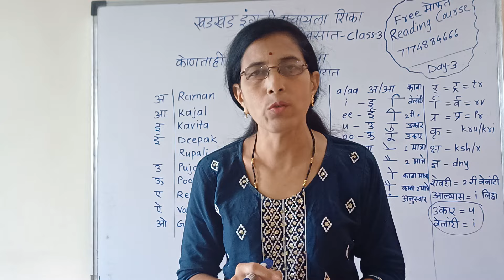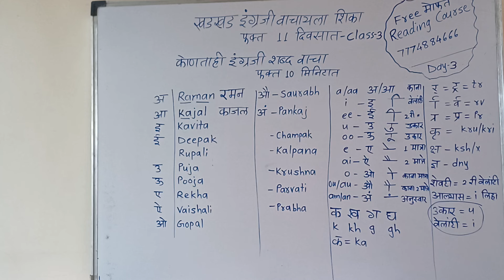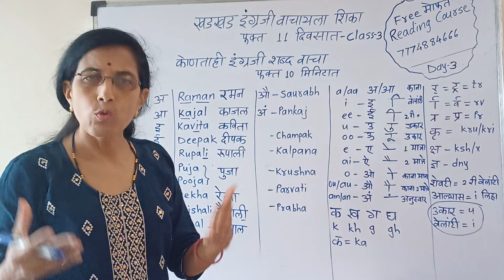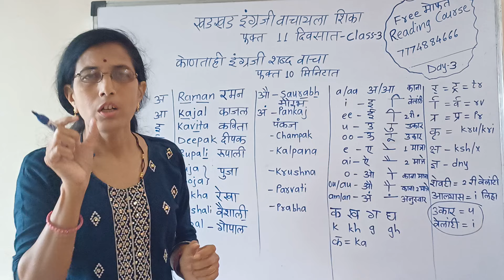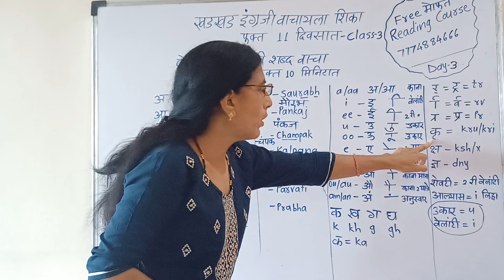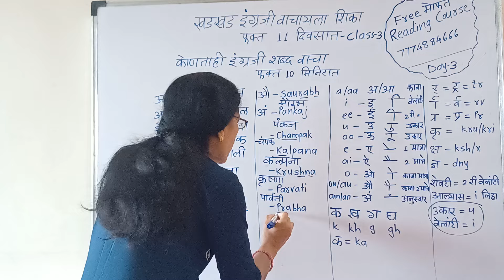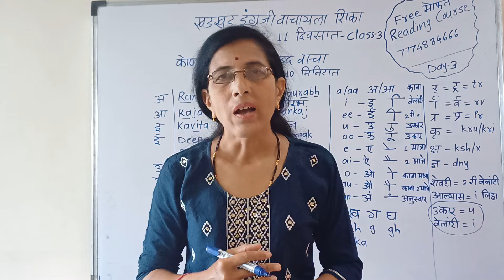इंग्रजी वाचायला शिका, फक्त 10 मिनिटात, खडखड इंग्रजी वाचायला शिका 11 दिवसात,Eng Reading course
englishvachan learnenglishwriting learnenglishreading # English padhna likhna Kaise sikhe कोणताही इंग्रजी शब्द वाचा फक्त 10 मिनिटात, खडखड इंग्रजी वाचायला शिका 11 दिवसात,Eng Reading cours

 खडखड इंग्रजी वाचायला शिका फक्त अकरा दिवसात हा फ्री रीडिंग कोर्स आहे, यासाठी एक व्हाट्सअप ग्रुप बनवलेला आहे ज्यामध्ये पीडीएफ परीक्षेत होमवर्क दिला जातो तो जॉईन करू शकता खाली लिंक क्लिक करा  👇

 इंग्रजी वाचन शिकायचे असेल तर खालील प्लेलिस्ट दाबा व दररोज एक व्हिडिओ पहा म्हणजे तुम्हाला इंग्रजी वाचायला येईल 💯👇

  👍👍 फक्त  Most  IMP व्हिडिओ देत आहे 👍

 वेळेचे नियोजन- पेपर वेळेपूर्वी कसा संपवावा

 इंग्लिश मध्ये 95 प्लस मार्क्स कसे मिळवाल कमी वेळेत उत्तरे कशी शोधावीत

 Revision of all chapters संपूर्ण धड्यांचे थोडक्यात मराठी भाषांतर Part1

 सर्व धड्यांची थोडक्यात मराठी भाषांतर part 2

 Language study मधील प्रश्नपत्रिकेतील प्रश्न

 Most important textual passages पॅसेजेस  वरील प्रश्न

 Unseen passage कसा सोडवावा 👍

 Personal response चे उत्तर लिहिण्याच्या पाच पद्धती 👍

 Appreciation of the poem कवितेवरील प्रश्न 👍

 Summary writing सोडवण्याची सोपी युक्ती

 Letter writing 👍 important fixed lines महत्त्वाच्या ओळी पाठ करा 👍

 For all writing skill -  लेटर स्टोरी, न्यूज रिपोर्ट रायटिंग, इन्फॉर्मेशन ट्रान्सफर  आणि इतर सर्व👍

Grammar 👍 संपूर्ण ग्रामर Part 1👍

 संपूर्ण ग्रामर part 2👍

T translation म्हणीचे भाषांतर कसे करावे 👍

GUESS PAPER 👍 हे प्रश्न परीक्षेला येतील 👍

 दहावी बोर्ड परीक्षेची संपूर्ण तयारी करण्यासाठी पुढील व्हिडिओ पहा 👍

 विद्यार्थी मित्रांनो तुम्हाला जो भाग अवघड जातो त्याचा अभ्यास वरील व्हिडिओ क्लिक करून करू शकता.

EASY ENGLISH GRAMMAR FOR 8,9,10

1.इंग्लिश लिखना कैसे सीखे
2.अंग्रेजी पढ़ना कैसे सीखे
3.how to learn english
4.अंग्रेजी सीखने का तरीका
5.english likhna sikhna

6.english padhna kaise sikhe
7. how to write correct spelling
8.english padhne ka tarika
9.english kaise padhe
10.english padhna sikhe
11.english kaise sikhe
12.english padhna
13.english to marathi translation